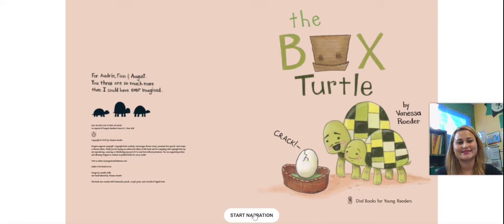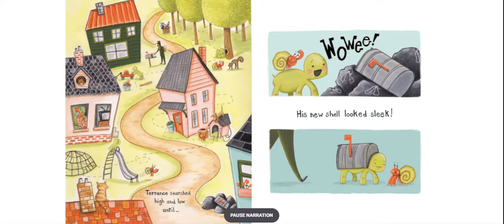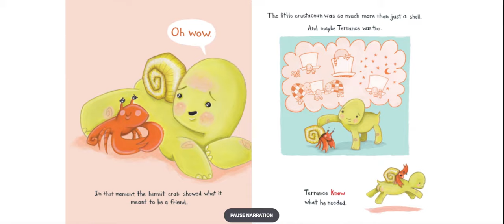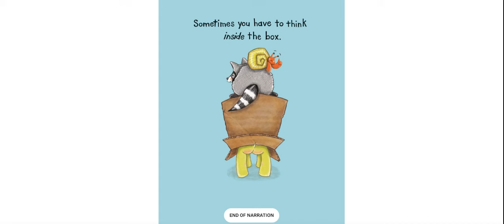The Box Turtle by Vanessa Roeder -Read Aloud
Book Found on SORA
Trait of the month: Kindess